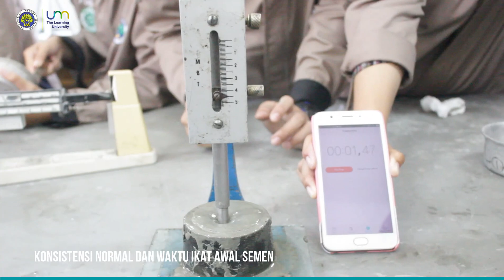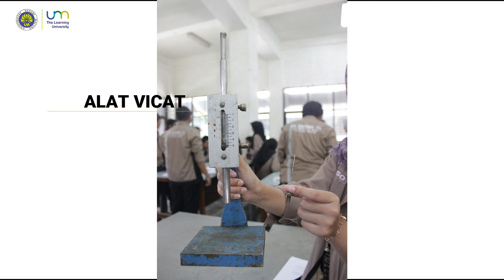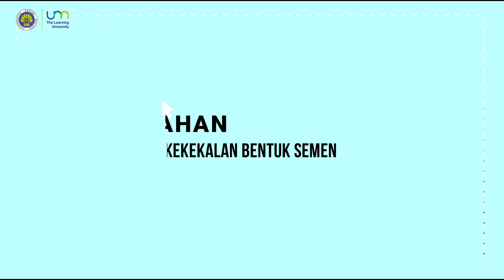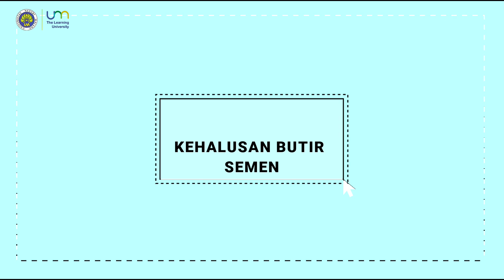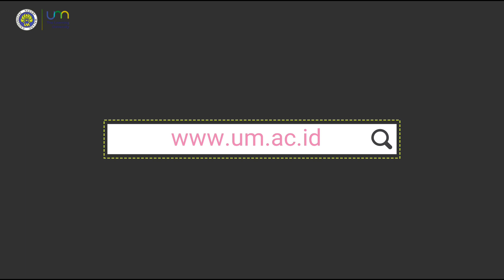Teknologi Bahan Konstruksi: Pengujian Semen